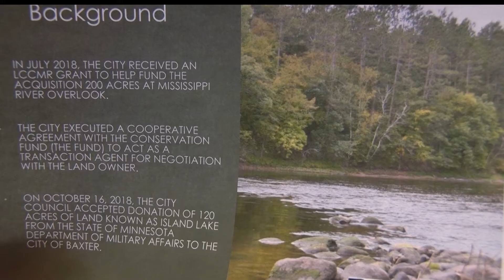Baxter City Council Discusses Purchasing Land For Future Development